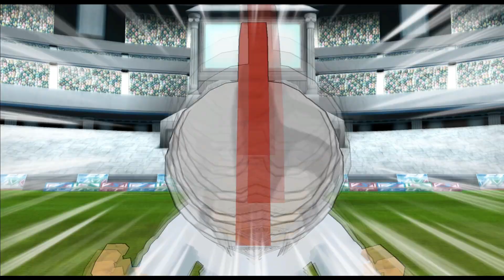Inazuma Eleven Go Strikers 2013 Xtreme | Inazuma Japan VS Zeus | Wii 1080p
✏️Napisz komentarz
🎮Inazuma Eleven Go Strikers 2013 Xtreme